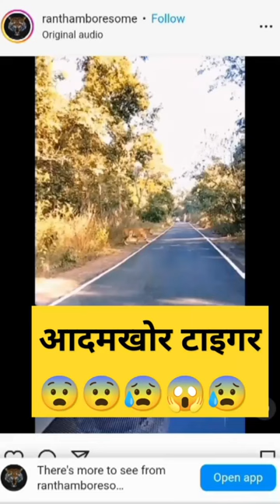आदमखोर टाइगर 🐯🐅👀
30 जून को साझा किए जाने के बाद से, वीडियो को 140k से अधिक बार देखा जा चुका है, और संख्या अभी भी बढ़ रही है। वीडियो देखने के बाद सोशल मीडिया यूजर्स काफी परेशान हैं और उन्होंने कमेंट सेक्शन में अपने विचार साझा किए।

नीचे दी गई कुछ टिप्पणियों पर एक नज़र डालें:

"लेकिन टाइगर लैंड के अंदर आवारा कुत्ते को देखना अच्छा संकेत नहीं है!" एक व्यक्ति को पोस्ट किया। "सफारी शिविरों ने बड़ी बिल्लियों को शिकार बनाकर पर्यटकों के लिए इस तकनीक का इस्तेमाल किया .. यह उनके लिए सिर्फ व्यवसाय है .." एक और टिप्पणी की। तीसरे ने लिखा, "मैं कुत्ते के साहस की प्रशंसा करता हूं, लेकिन बहादुरी और बेवकूफी में फरक होता है...लेकिन लेकिन काल आए तो कोई ना बचे।" "वन्यजीव और मानव के लिए यह खतरनाक स्थिति है .. और इस कुत्ते पर बाघ द्वारा हमला किया जाना मानव-वन्यजीव संघर्ष नामक एक बड़ी समस्या का प्रतिबिंब है।" चौथा साझा किया।
cake recipe
yaara Teri yaari ko
sharpy light
Duke 390
dhruv tara serial
100 drone
bat ball
bhajarangi 2
bihar teacher vacancy 2023
bindass kavya
cake recipe
cbum status
charlie charlie game
chicken song
crazy xyz amit bhai
T
4G
t R t 10:29
Commen...
water pump
wednesday
wrangler
yamadonga video songs
yeh duniya chhod di humne tere kh...
zee telugu serials
zoom full movie explained in hindi
swimming
techno gamerz
tennis ball bowling tricks
tia maria
tibetan song
tiger
tiger attack
tractor wala ganme
tum tum song
tum tum song in shorts
turkey help in india
upcoming bajaj bikes in india 2023
sea lion
shadab khan wife
shubman gill 208 highlights
sirf tum episode 212
smile baby
sonia gandhi news
sports tak
star pravah parivar puraskar 2023
stargate
sukesh chandrasekhar jacqueline vi.
Supercar video
suryakumar yadav
pulsar cheat code
pulsar n 160 modification
pulsar n160 modification
r15
rab na kare jindagi kab kisko daga de
raju murmu
ramnavami 2023
rrr full movie telugu
samantha kiss short
sandhi
sania mirza
sayyed aminul qadri short video
natu natu song
ncc
niche chalela rangdari panditan ke
ninja bike kitne ki aati hai
ninja h2r price
noor
odia song
pela peli
physics wala web series
prank video
mc stan
mhị
minecraft in hindi
miranda cohen
ms dhoni movie
mtaje harmonize video
muscle gainer protein
my miss anand my miss anand
nagpuri song
naseem shah sixes afghanistan
iphone 6s plus
ismein tera ghata mera kuchh nahin..
ithaga riene inooro tv
jungle jungle
kartun
kathalu
kauwa kauwa kauwa
khullam khulla sambhog
kissing
living and nature
lugda kaise pahnte hai marathi
maa status
girl cry status
glass bottle craft
gpx demon 165 modified
gym workout status
hanuman gaan
hindi old song status video
honey badger
horror story
how to lose belly fat
how to solve reused content monet..
hum dono hai alag alag hum dono..
humanity still alive
detective byomkesh bakshy songs
dilawar khan
dinosaure
doctor g trailer
electric eel in aquarium
english songs short videos
environment and sustainable devel.
family man season 3 shooting
food blogger
football skills
fox fox fox
gd exam
boom b0om afridi
bpo interview
cachorro
cat video
china food eating video
christopher review
cid
cigar me kya hota hai
comicstan
condom
continental gt
criminal justice season 3
army gd live class 2023
ashtavakra
aspects of novel
avengers status
batawa ye gori hamra ganna ke ras
bfic network
bhaijaan jalsa
bike rider
bike status
bin tere kya yaar mera
blouse mein plate kaise dalte hain
ajees vlogs
bike riding
75 hard challenge
alien dance video
allah
amritpal singh
appu birthday status
ashtavakra
aspects of novel
avengers statuS